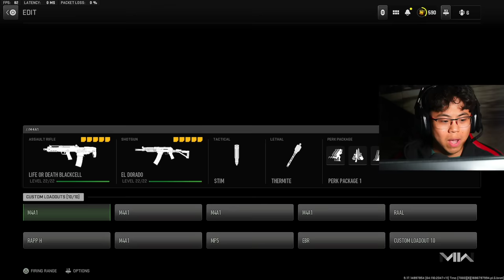My FIRST SOLO WIN on VONDEL! 😍 (RIDICULOUS ENDING!)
My FIRST SOLO WIN on VONDEL! 😍 (RIDICULOUS ENDING!) with the #1 Tempus Razorback Class setup and Meta Shotgun Class Setup in Warzone Vondel.

This channel is geared to providing the best class setups for Call of Duty, specifically Warzone!